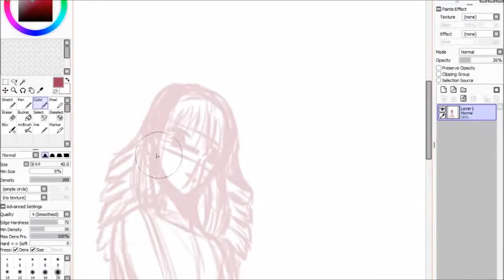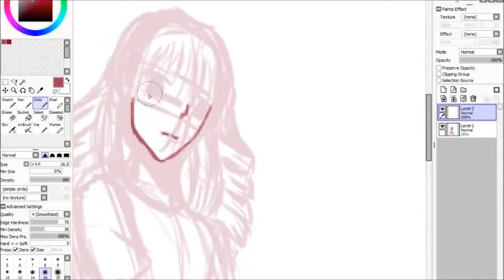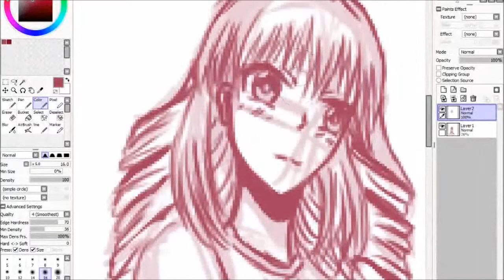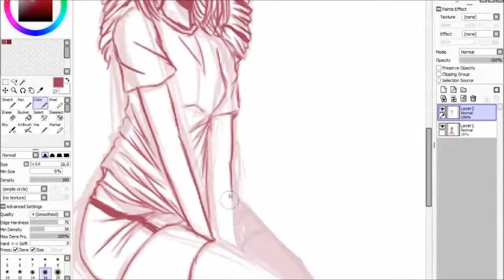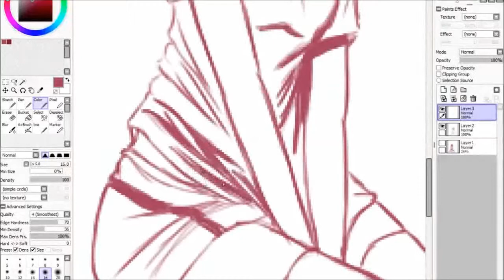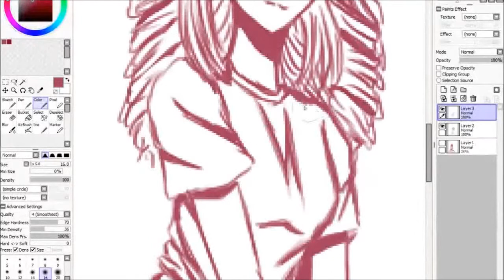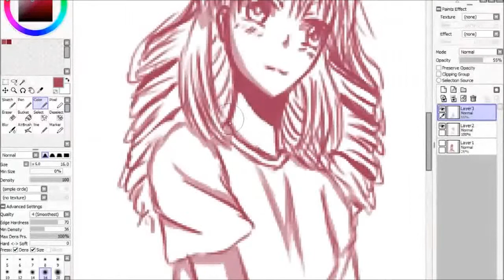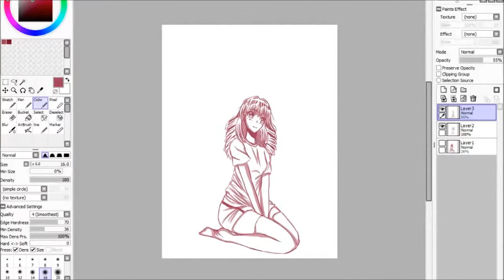Sketch Shaded -SpeedDraw